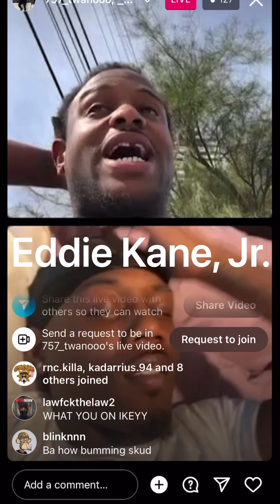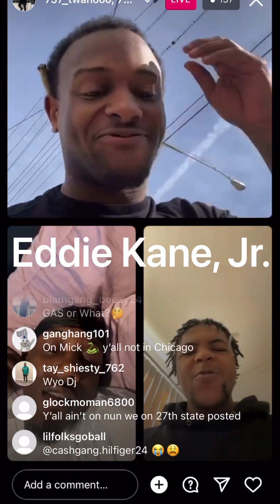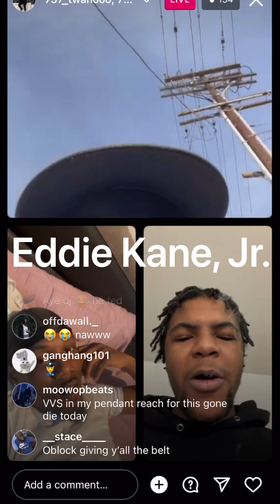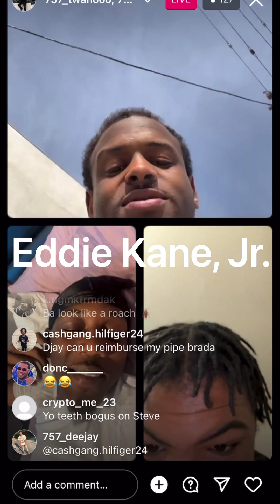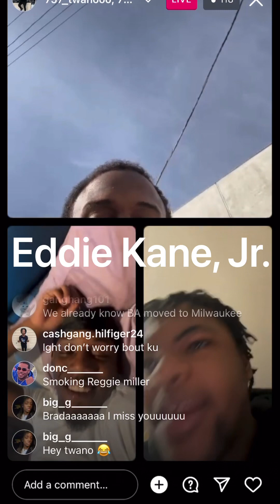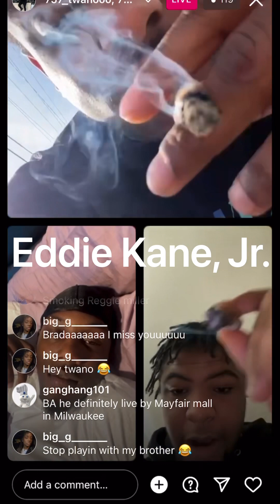🆓757🅱️🅰️✖️Ⓜ️ELLYWAY on Live-OPPS🐍 SAY 757BA MOVED TO MILWAUKEE 😂😅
757 kicking it and the Opps🐍 going ham in the comments! eddiekanejr @757BA